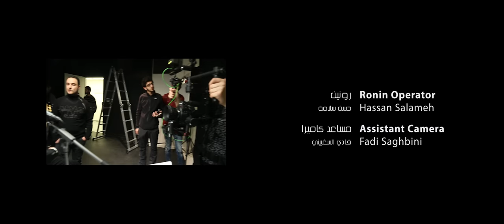Ari Jan - Shams Lsbeh ft. Sarah Darwish [ Official Music Video ]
الفيديو كليب الرسمي لأغنية | شمس_الصبح من البوم
غناء : آري جان & سارة درويش
كلمات & راب : وديع الخوري
موسيقى و آلحان : آري جان
مديرة المشروع : ديما أباظة
التسجيل الموسيقي والميكس والماسترينغ : حاتم سعدو ديب
إخراج : زين الشيخ

كلمات الأغنية :
بتشرقلك شمس الصبح بتقدح قدح بيرقص قمح...
                                       ومروج ورود
بغنيلك صوتي يرن اللحن يجن القلب يحن...
                                      وبالروح جرووح

مطرح ما ضو القمر مشي حافي ورااكي
                                         تواعدنا وعوود
مطرح ما نام الدمع دموعي نهر بتسقي الزهر
                                          وبالروح جروح
جروووح .
سحر يغازلنا.  بيكتبنا.  بحبر الياقوت
ريح بتحملنا. بترسمنا. بالفلك خطوط.
ليل بيجمعنا.   تخلينا.  لغيوم تخوت
ترابا بيزرعنا.  بيجرحنا بسياج التوت
ليلي ليلي ليلي ليييلي ليلي ليلي    اااااخ امان ليلي ليل
ليلي ليلي ليلي ليييييلي ليلي ليلي   اخ اماان ليلي ليل
ليلي ليلي ليييلي ليلي ليلي     اخ امان ليلي ليل
ليلي ليلي ليلي ليييلي ليلي ليلي اخ امان ليلي ليل .

بعدولي الشمس تظّهر ...من ...خِباها
حرااااام الليّل يحرمني ضياها..
حروفي صارت خايفة     مقهورة الناس وعايفة
حالها شافت نايفة          مهزومة وبعدا واقفة
بساحات الشام لافة      ع طريق اخرتو حافة
                انهار العمر جافة,
هي فكرة جارة          دموع العين هارة
من الاخبار السارة     سيرة ماسكتا وغارة
لتعمل فيا معمعا     مع معكرونة مجمعة!
أفكار مبصومة مسمعة  عقول مشطوفة ملمعة
ميتا شربتا وعم بكرعا صورا عالحيط راح بطبعا
الثواني بصوتي بضبعا. اشواكي بإيدي بقلعا
بحول اميرة لضفدعة
موجعَة الايام بتموت.           عيوووون غرقت ببحور
موجعة شهور بتدور.            سااااعات حزن وسرور
موجعة الأشياء بتخون.         كوووام كوووام الباطون
موجعة الأحلام بتكون           وبيعلى بيعلى السووور

**خفف طفي النار عم تحرقنا بنارك يابا

هي هي مصدر طيبتي من طفولي لشيبتي
الشااام حبيبتي اختي صاحبتي ونديمتي

طفي النار    طفي النار     طفي النا ر    طفي النار     طفي النار
                         طفي النار
خفف طفي النار عم تحرقنا بنارك يااااابااااااااااااااا.

‎*صفعني صورة بالحيط طبعني فتح تمو وبلعني
علكني بزقني وصدعني .
كل كل الشباب اكتئبوا ملو من كتر ما اصطهبوا
تكتيكياً انسحبوا نسوان صرفت ع بيوت
وبالبيوت الشباب اختبئوا..اكتئبوا
 لااختبئوًا لا اختبئوا
:  lyrics

For you, the morning sun rises, fully bright
‏ The wheat fields and rose meadows dance

‏I sing for you, my voice carols
‏My melodies go wild and my heart yearns
‏Though my soul is full of wounds

‏Where the moonlight followed you barefoot
‏We made our promises.
‏When everybody was asleep,
‏My tears became a river watering flowers
‏Though my heart is full of wounds.
‏Wounds… wounds… wounds…. wounds…

‏Charm is courting us
‏Writing us down with ruby ink
‏Wind is carrying us
‏Drawing us as falling stars in the sky
‏The night brings us together
‏We imagined the clouds as beds
‏We are rooted in its earth
‏And hurt by its blueberry’s fences

‏Leili leili leili leili leili leili akh aman leili leil

‏Let the sun rise
‏This night shouldn’t deprive me of its light

‏My words become scared
‏People are oppressed and exhausted
‏Feeling that time has passed
‏Defeated but still standing
‏Wandering in Sham’s squares
‏In roads with sharp edges
‏Life streams are dried

‏It’s a dominating idea
‏Teardrops are falling
‏Because of all the news
‏Many are repeating the same story
‏To be sure they’re on this side not that

‏Ideas are memorized without thinking
‏Minds are damaged and furbished
‏I know and understand all that
‏All these ideas and values unchanged
‏I’ll do my best to overcome them
‏Overcoming the fear of facing them
‏Turning a princess into a frog

‏Painful are all these dying days
‏Eyes are filled with oceans of tears
‏Painful are all these endless months
‏Hours of sadness and seconds of happiness
‏Painful are all these betraying things
‏Piles and piles of cement
‏Painful are the dreams
‏Because the wall is becoming higher and higher

‏Turn this fire off
‏You’re burning us

‏You’re burning us

‏It’s the source of my kindness
‏In my childhood and in my old age
‏Sham is my lover, sister, mistress and soul mate

‏You’re burning us

‏He slapped me
‏In the wall, he fixed me
‏Opened his mouth and swallowed me
‏Chewed and then spat me out
‏And made me hurt

‏Young men are depressed
‏They’re bored of being stoned
‏Tactically, they withdrew
‏Women had to earn living
‏In homes, young men are hiding
‏They are hiding, they are depressed
‏Hiding… depressed… hiding… depressed

AriJan : Music, Composer and Vocal
Wadee Alkhouri : Lyrics and Vocal
Sarah Darwish : Singer
Studio : Savana
Mix & Mastering: Hatem Dib
Graphic designer: George Nofal